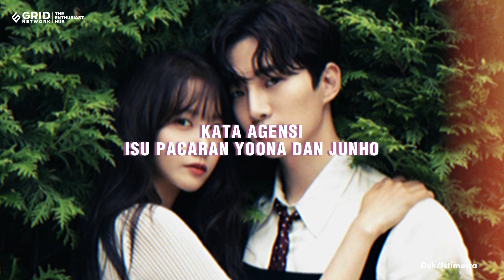Yoona SNSD dan Junho 2 PM Resmi Pacaran? Ini Penjelasan Agensi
Dunia hiburan dibuat heboh setelah kabar Yoona SNSD dan Junho 2 PM resmi pacaran seketika menyeruak.

Media Korea, The Proof melaporkan bahwa Yoona dan Junho telah pacaran sebelum mereka memulai syuting drama Korea 'King the Land'.

Drakor King the Land saat ini sedang tayang. Dilaporkan bahwa keduanya mengambil proyek itu karena mereka sudah menjadi sepasang kekasih.

Sontak kabar ini bikin heboh baik di Korea Selatan maupun di Indonesia, mengingat fans keduanya terbilang banyak.

Sumber Foto: Istimewa